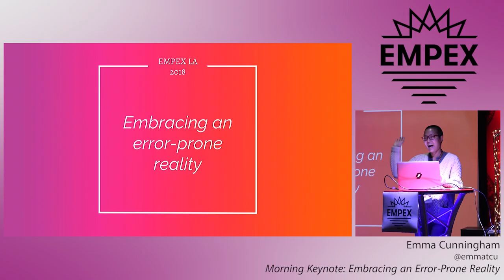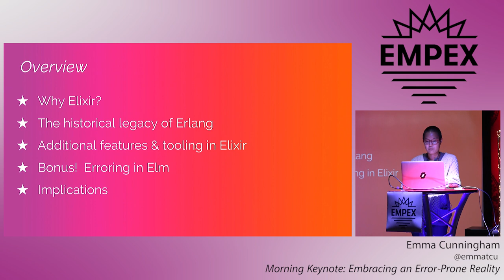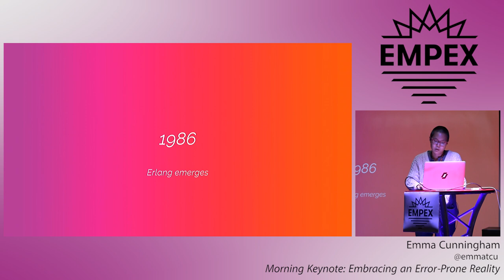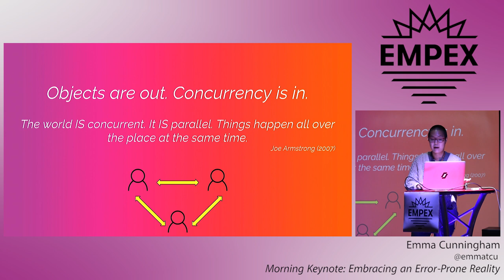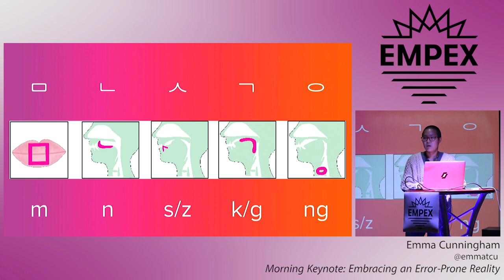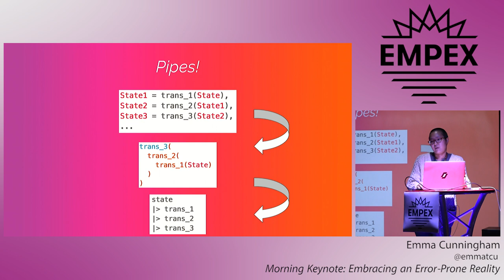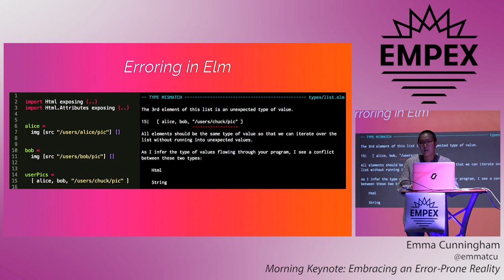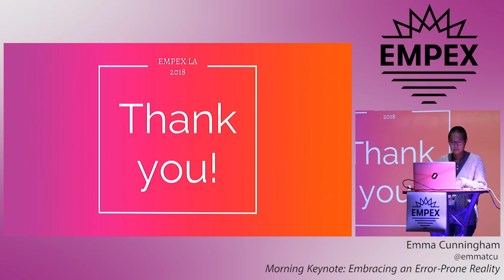EMPEX LA 2018 - Morning Keynote: Embracing an Error-Prone Reality by Emma Cunningham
Emma is a Senior Software Engineer at Second Spectrum, where she gets to solve all kinds of fun problems around how to build compelling data visualization and analytics apps for clients like the NBA and the LA Clippers. She is actively involved in various STEAM education equity initiatives in low-income communities across Los Angeles, including co-organizing YouthBuild Charter School of California’s CODEChella, serving on the Advisory Board at the Critical Design and Gaming School, teaching robotics and programming at Heart of Los Angeles, and co-directing Code Hawk Camp, an inclusive and free summer computer science camp for students in South LA.